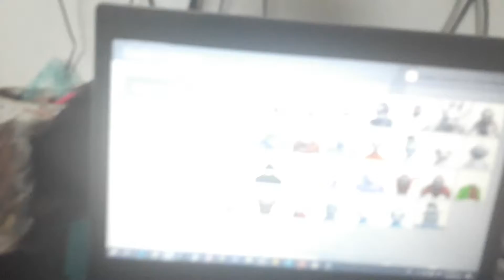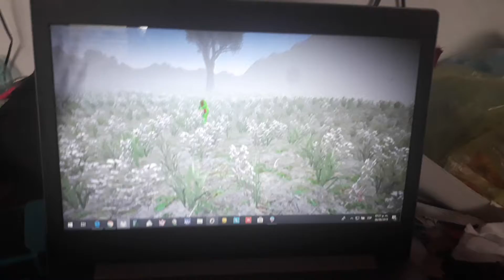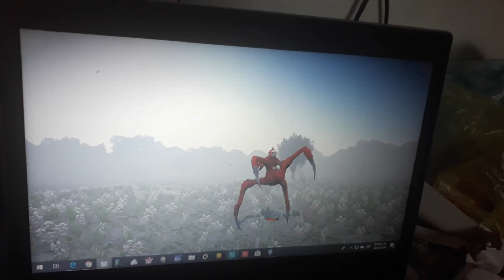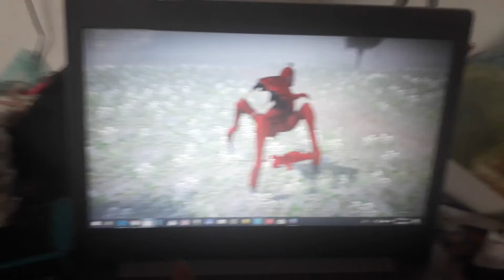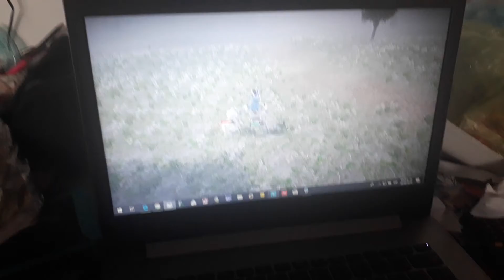Batalla de slendytubbies 3 parte 1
Slendytubbies 3 multiplayer